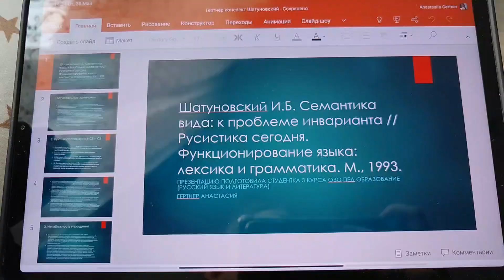Study vlog. Последняя неделя перед сессией. КОНСПЕКТЫ, поиск литературы, новая канцелярия.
Влог об учебе на заочке, как я зря потратила 3 часа, ой то есть съездила в публичную библиотеку за книгой, которой там нет, купила канцелярию к новой сессии, доделала задания по современному русскому языку и начала готовиться к новым литературным роликам.

Таймкоды:
0:01 Заставка
0:05 Рассказываю о планах, о заданиях, связанных с научной литературой.
0:27 Мини обзор на публичную библиотеку Ростова-на-Дону
0:53 Первая неудача и попытка номер два
1:04 Библиотека ЮФУ
1:21 Покупка канцелярии, обзор из Офис класса
2:19 Оформляю конспекты в презентации
2:31 Как сдаем конспекты, мой лайфхак
2:55 Групповой проект, вношу последние правки (введение и заключение)
3:05 Русский язык или литература, что я люблю больше?
3:37 Список литературы, как отслеживаю прогресс
4:00 Анализ Лермонтова. И прощание